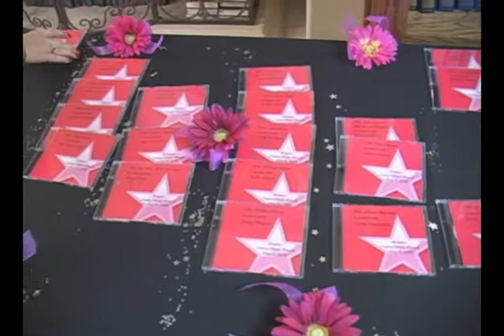BatMitzvah by Shaw Productions Inc. Las Vegas Brianna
Brianna's Bat Mitzvah